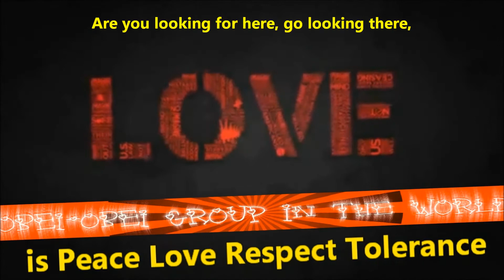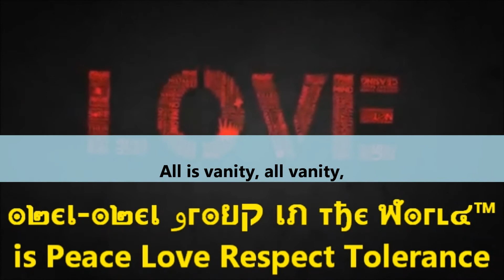Ṛḙḷợṿḙụṭḯợṇ (two) - Vanity Of Vanities sub. ENG. ᴳ̶ᵘ̶'̶ᵈ̶º̶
iTALIAN sub. ENGLISH ᴳ̶ᵘ̶'̶ᵈ̶º̶ ᴼ̶ᵇ̶ᵉ̶'̶ ᴼ̶ᵇ̶ᵉ̶'̶ F r e e ٩(̾-̮̮̃̾-̃̾)۶ F i l m ™